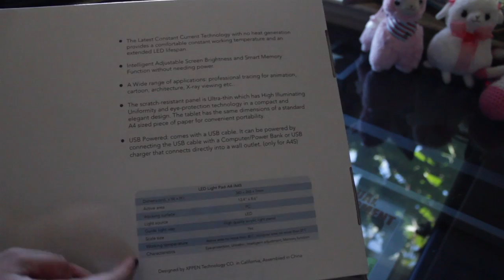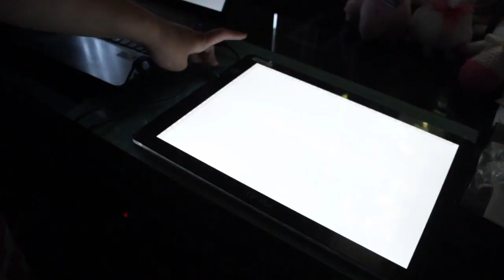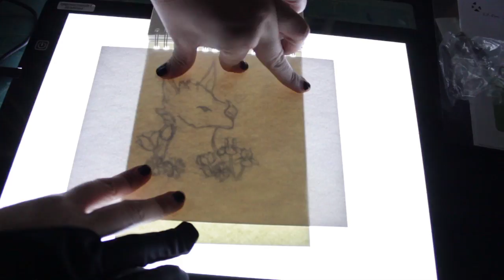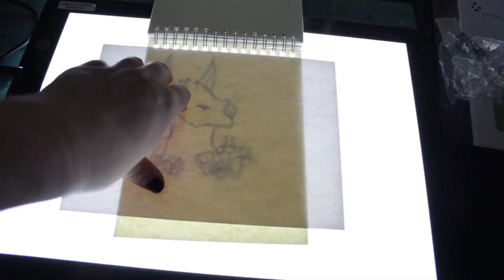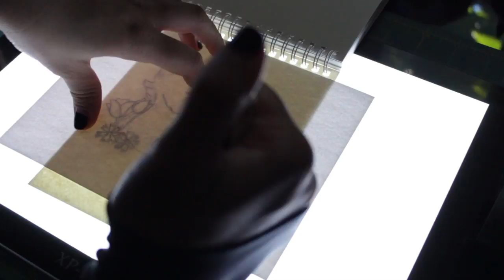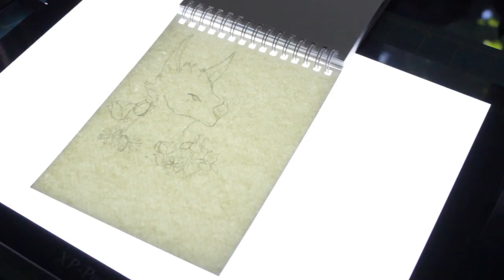XP-Pen A4S LED Light Pad | Unboxing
So I was contacted by the company XP-Pen to try out one of their light pads. I ended up stating some of my opinion so it might be considered a review video as well.

Also I'd like to apologize for the lack of videos these last week and a half, i've been sorting some personal stuff. But i'm hoping to back right on track ASAP.

For more information on the light pad they sent me,